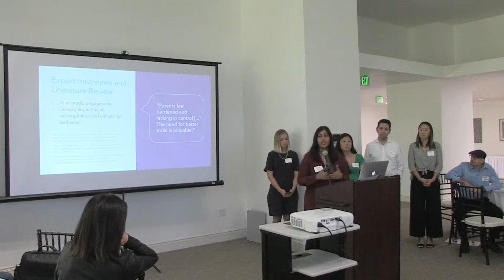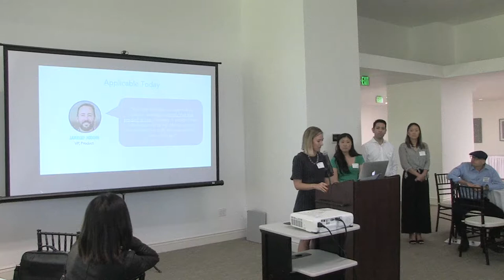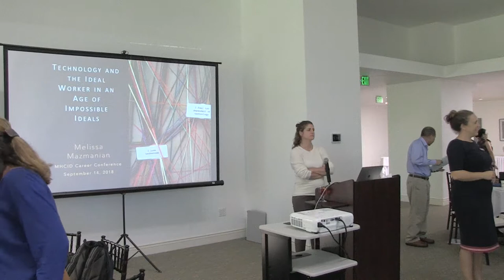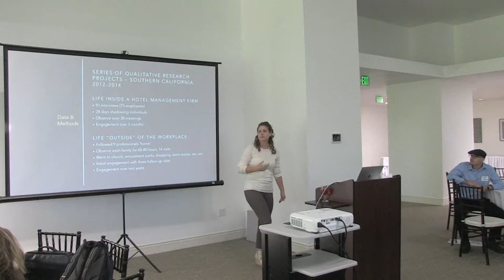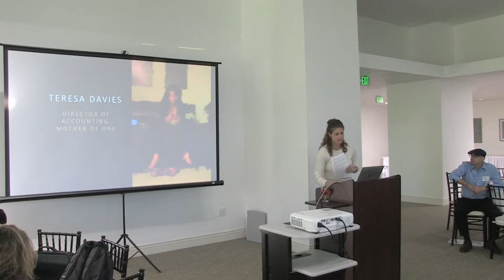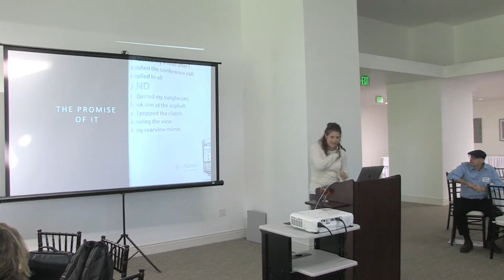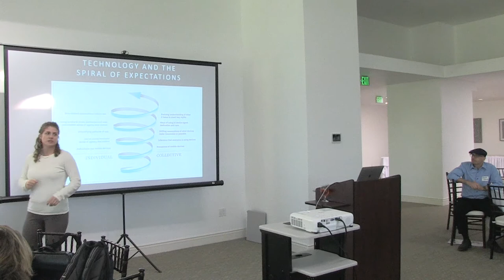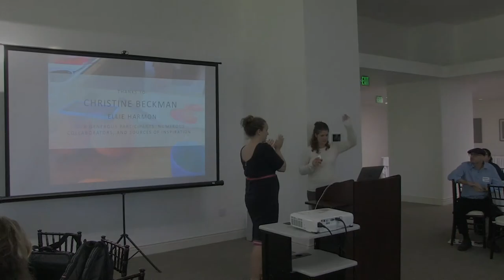MHCID UX Career Conference (Part 2)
UC Irvine’s Executive Masters of Human-Computer Interaction and Design Program hosted their annual UX Career Conference on Friday, September 14, 2018, from noon to 4 PM. This event took place at the University Club, located at 801 E. Peltason Dr, Irvine CA 92697. The mini-conference was specifically designed for  UX professionals, industry executives, and UX recruiters.

Schedule:

Presentations – Our MHCID class will present the results of their 6 month Capstone Project with our industry partners.

Closing Keynote – "Technology and the Ideal Worker in an Age of Impossible Ideals" by Melissa Mazmanian
Closing Remarks

About
Professor Melissa Mazmanian, Department of Informatics, Donald Bren School of ICS and Organization and Management,  Merage School of Business, UC Irvine.

Her interests revolve around communication practices in personal and organizational contexts, specifically in relation to social norms and the nature of personal and professional time in the digital age. Professor Mazmanian’s work has appeared in Organization Science, Academy of Management Journal, MIS Quarterly and ACM venues such as CHI and CSCW. She currently serves a senior editor for She earned her PhD in Organization Studies from the MIT Sloan School of Management and Masters in Information Economics, Management and Policy from the University of Michigan, School of Information.